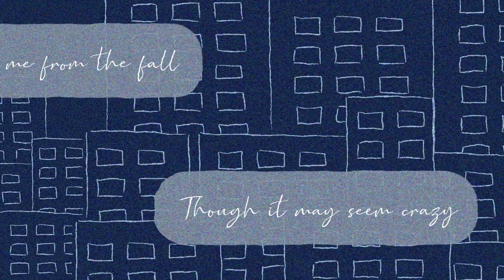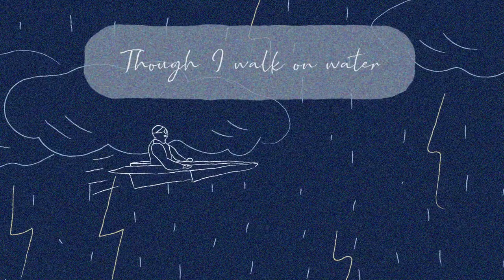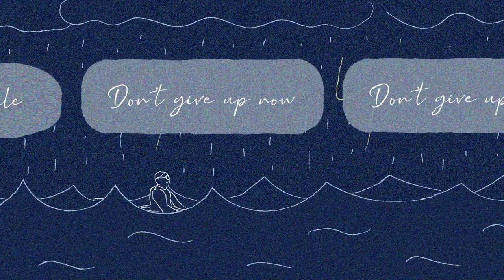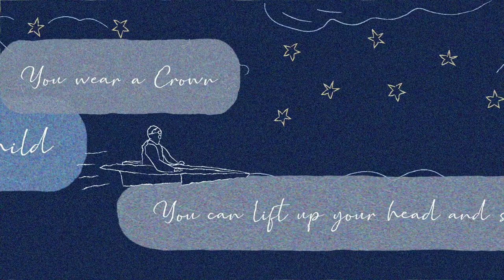The Blue Lunchbox OST: Crown Bearer (Lyric video)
Sing along to the OST of The Blue Lunchbox: Crown Bearer!